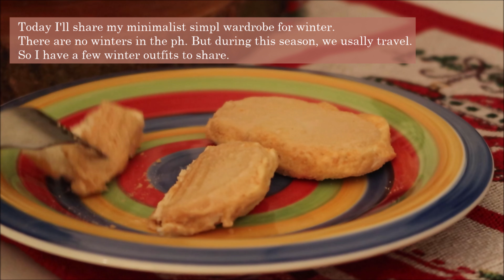VLOGMAS 3 2022 LIVING ALONE IN THE PH | MY MINIMALIST CLOSET, SIMPLE WARDROBE FOR WINTER findinghope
PLS SUPPORT US THRU

Hello! Another vlogmas video! Hope you are enjoying our vlogmas. It's not much but it was made from the heart :) Today I'll share my minimalist closet with simple wardrobe for winter. Yes, there's no winter in the ph. But during this season before the pandemic we always travel to countries that has winter season. Hence we have a few simple wardrobe for winter.

Most of them are undershirts and jackets. Before I used to have a lot of winter wardrobe. But Because I practice minimalism I have cut down my collection to a simple wardrobe minimalist closet. This made feel lighter and easier to pick what I want to bring. Hope you enjoy our living alone in the ph my minimalist closet simple wardrobe for winter.

Pls be reminded that this channel is for sharing simple life and inspirational vlogs to whomever needs it. There will also be daily vlogs and travel vlogs. We want to provide a community free of hate and negativity. So all comments/links that are innapropriate shall be deleted and blocked.